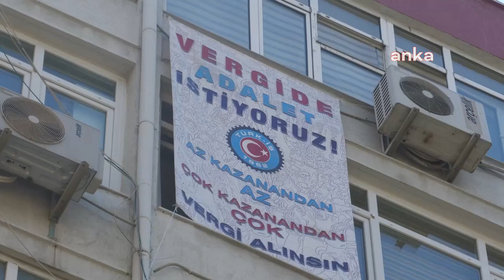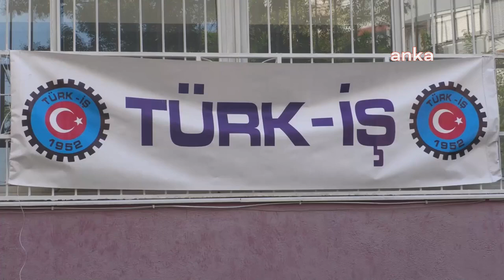Türk-İş, 20 Ağustos'ta meydanlara iniyor."Hayat pahalılığı, yüksek enflasyon altında ezilmeyeceğiz"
Türk-İş 3. Bölge Temsilciliği, yüksek enflasyon ve hayat pahalılığı sonucunda işçi ve emeklilerin yaşadığı problemler hakkında bir basın açıklaması düzenledi. Açıklamada, önümüzdeki günlerde gerçekleştirilecek olan eylem takvimi de netleştirildi.